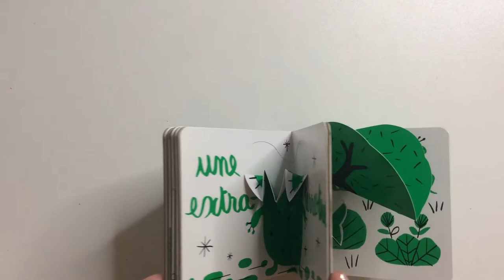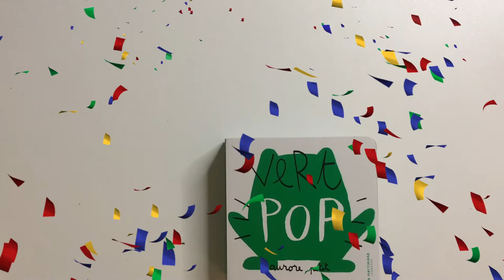Lecture pour tout-petits : Vert pop de Aurore Petit publié aux éditions La Martinière Jeunesse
Des petits pop-up pour les petites mains.